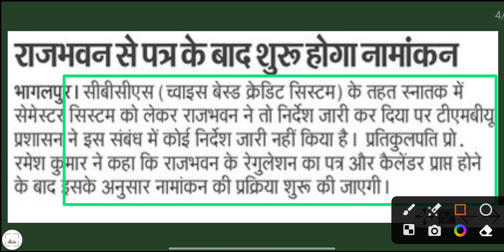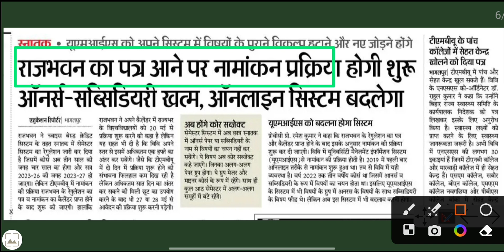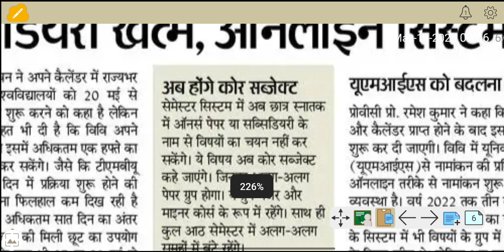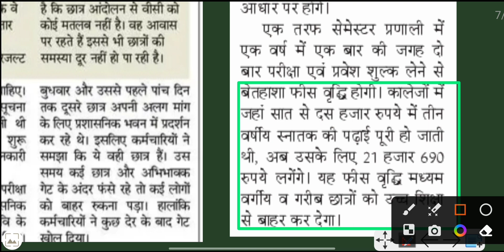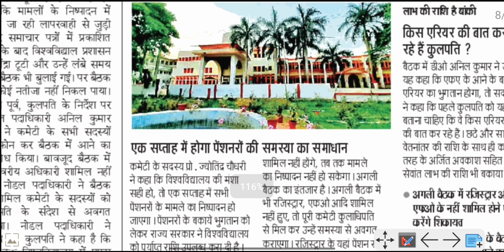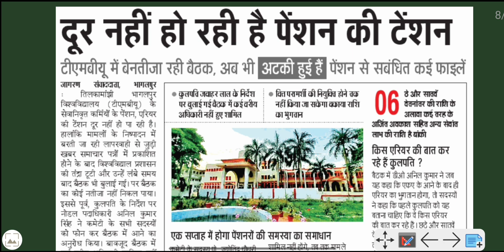Tmbu Today News B.Ed 1st Year Exam date बदलाव..? BCA Sem-6 के Student आत्मदाह की चेतावनी। Part-1 ..?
Tmbu Today News B.Ed 1st Year Exam date बदलाव..? BCA Sem-6 के Student आत्मदाह की चेतावनी। Part-1 ..? Student परीक्षा नियंत्रक एंड vc लेंगे इस पर ठोस निर्णय

Tmbu Admission 2023 Tmbu Part-1 Session 2023-27 Documents Admission Form Apply New  Syllabus

tilkamanjhi University part 1 admission apply online 2023 | University part 1 admission apply online 2023-27Admission & Exam fee Details
Bihar UG Part 1 Admission 2023 Start | BSC BCOM BA | Bihar All University 4 Year UG Admission 20may se Start hoga
Munger University
tilkamanjhi University part 1 admission kab se shuru Hai
Bhagalpur University part 1 admission step by step full process
Bhagalpur University part 1 admission ise din se shuru hoga
tmbu University part 1 admission fee kitna lagega
TMBU university part 1 admission 2023 l TmBu admission 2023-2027 ll mu Admission ka apply kab se hai..
TILKAMANJHI BHAGALPUR University Part -1 Admission  2023-27 Full Process - In Single Video me  🔥 | BA/BSc/Bcom& Vocational Course
TMBU University admission 2023 BA, BSC, BCOM new admission full process and online apply
tilkamanjhi Bhagalpur university UG part 1 admission 2023 Online Application form आ गया 20 may se Apply होगा
▶🔴 Tilkamanjhi Bhagalpur university ug admission 2023
bihar graduation admission Syllabus 2023 | bihar ba bsc b.com admission Fee 2023 | ba part 1 admission 2023 bihar
TMBU Ba/Bsc/BCom UG Part 1 Admission ( 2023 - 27 ) कब से होगा जानें इस वीडियो में ?
Bihar All University BA, BSc, BCom UG Part 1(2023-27) Online Admission 2023 Date | All University Part 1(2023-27) Admission 2023 Kab Hoga
University Graduation Admission 2023-27 | BA, BSc, BCom & Vocational Course Part 1 Online Admission 2023 Date जाने
Bihar Graduation Admission (2023-27) Start date Jari| Bihar B.A B.Sc B.Com Part 1 admission 2023 इस दिन से| bihar ug admission 2023 शुरू हुआ
Tilkamanjhi Bhagalpur University Admission 2022 |Tmbu ba part 1 admission 2023